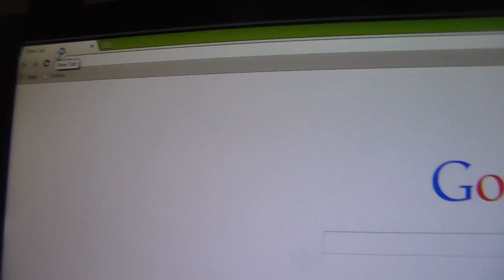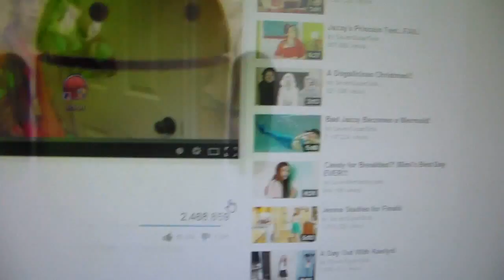EPIC COMPUTER PRANK!! Part 1: SSG Video Edition | Daniela Bodoh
So a few weeks ago I played a prank on my brother while he was at basketball practice. What I basically did was I went onto his computer and pulled up a SevenSuperGirls video. When he came home from practice, he surprisingly (sarcasm) went onto his computer to play on it.

And that's when he saw it. Instead of a Minecraft desktop, he saw a video by his sister's favorite YT channel opened up.

-Shiny Tech
-Sneaky Snitch